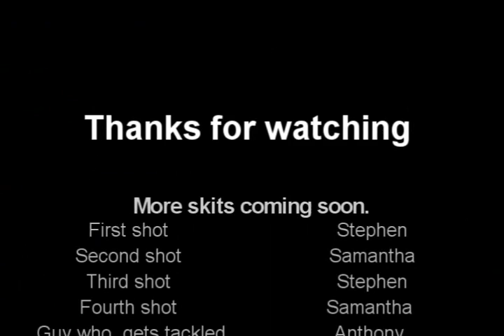Beerpong skit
Just a short skit, One of the first ones shot by the W.O.G.H team, This is what everyone wants to do after getting hit with the death cup aka Armageddon cup. Haha enjoy